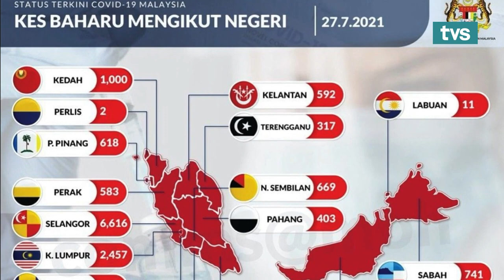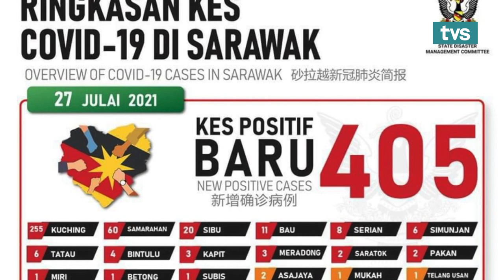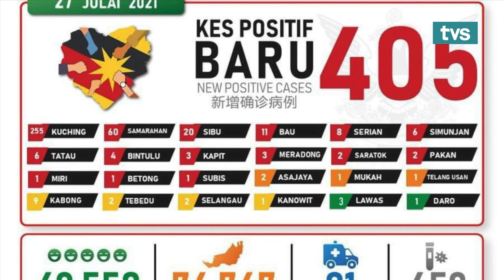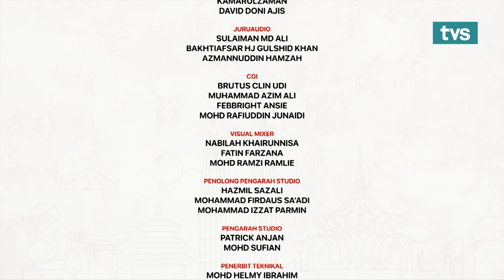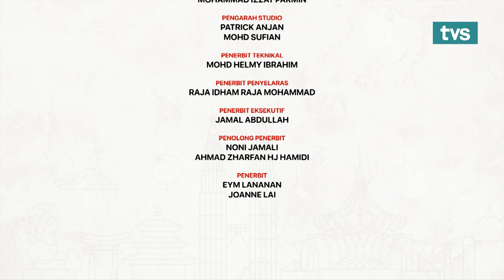Sejahtera Asia Ep 224 'Jeet Ganas’, Kisah Sosial Aktivis Tempatan & Resepi Bonda, Dorong Kejayaan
Episod Sejahtera Asia bersama tetamu jemputan, Aktivis Sosial/Pengasas Pertubuhan Pembangunan Insan Sarawak (PPIS), Manjeet Kaur Sidhu, yang akan berkongsi tentang "’Jeet Ganas’, Kisah Sosial Aktivis Tempatan" dan turut bersama, Pengasas De’Zafron Kopitiam, Nurfardiellah Daud, yang akan berkongsi tentang "Resepi Bonda, Dorong Kejayaan”.

Saksikan Sejahtera Asia, jam 7:30 pagi hanya di TVS saluran 122 Astro & MYTV bersama Jonathan Ding & Wan Aliff Wan Kassim.